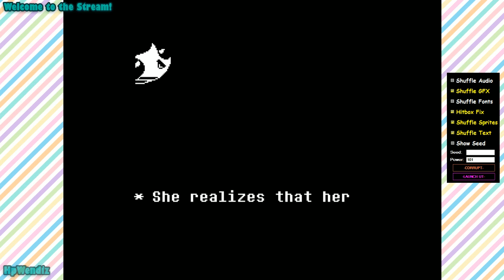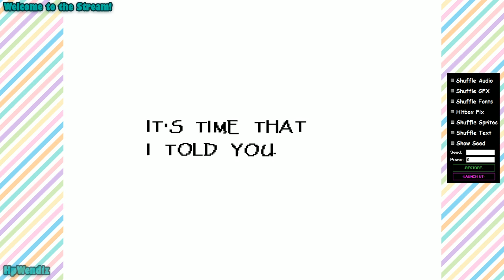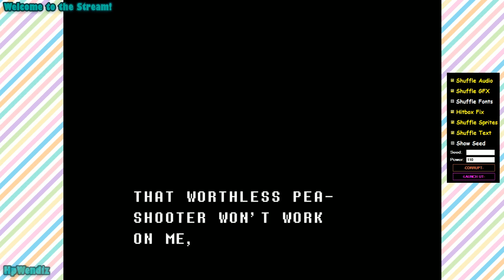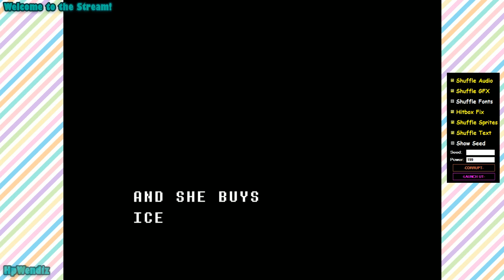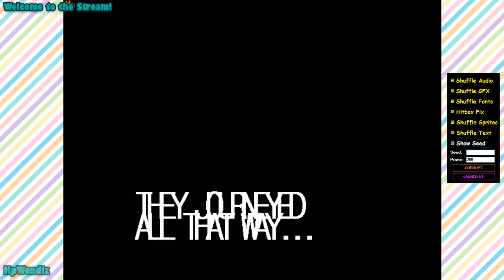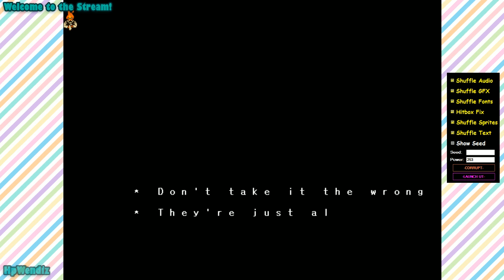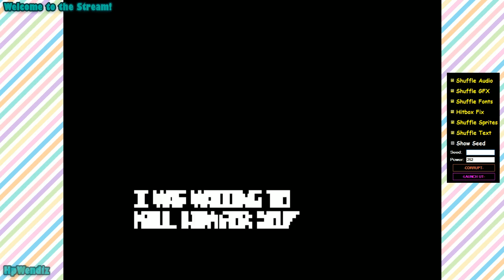Undertale Corruptions Part 2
THERE IS NO PART 1, IT WAS NOT SAVED PROPERLY I'M SORRY ;_;